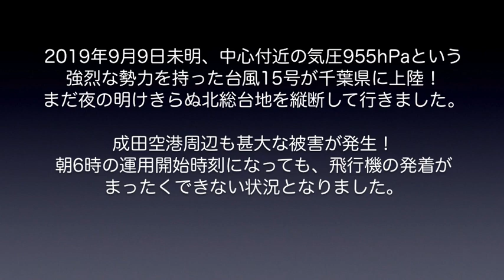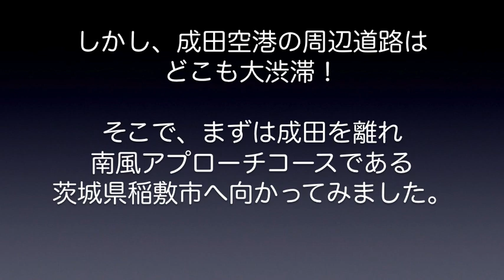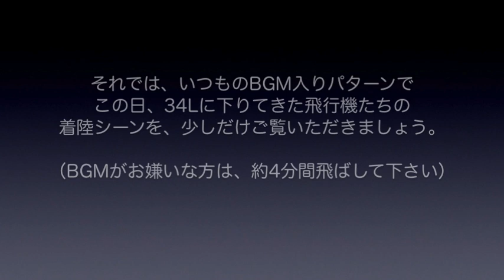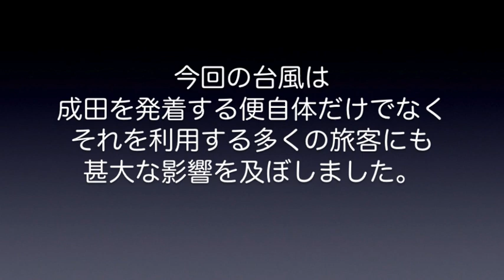【成田空港】台風15号直撃！運用再開直後の成田へ飛行機を見に突撃してみた！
2019年9月9日の早朝、千葉県に上陸して縦断して行った台風15号は、成田空港にも甚大な被害をもたらしました。空港に通じる鉄道網や高速道路が軒並みダウンし、完全に”陸の孤島”と化した成田空港でしたが、そんな中、離発着していた飛行機の動きは行った移動だったのか・・・？　そんな飛行機たちの様子を見るために、台風が過ぎ去り、滑走路の運用が再開した直後の成田へと向かってみました。